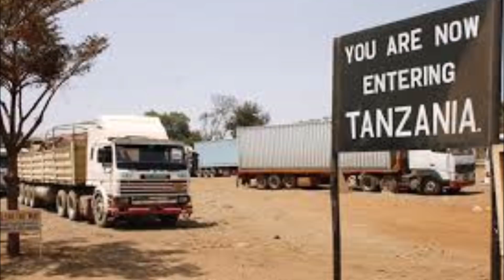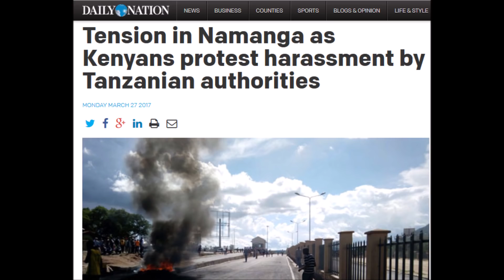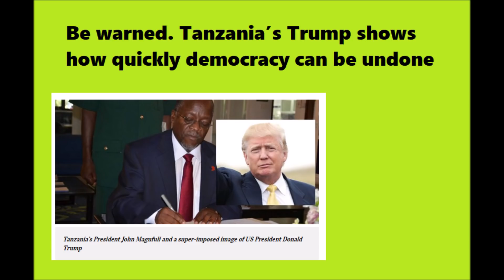Tanzania Policeman Crosses Into Kenya To Assault And Arrest Kenyan Trader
Strange things have consistently been happening at the Namanga border with Tanzania. Kumekucha seeks answers and the real story behind the headlines.